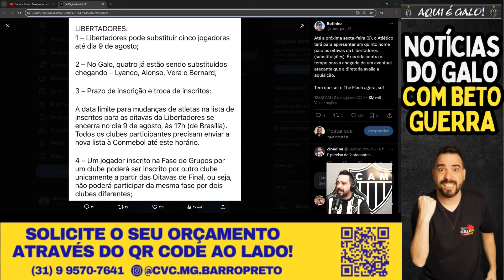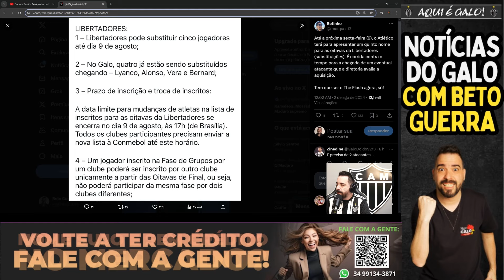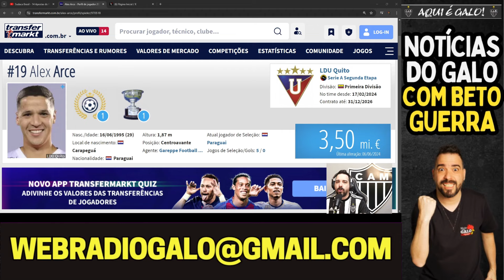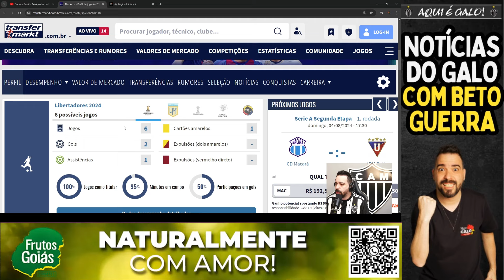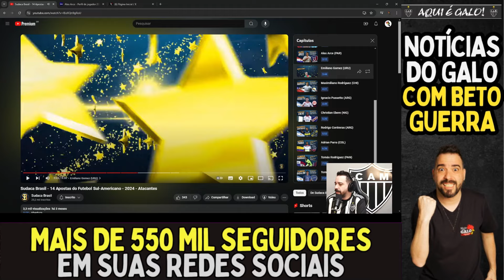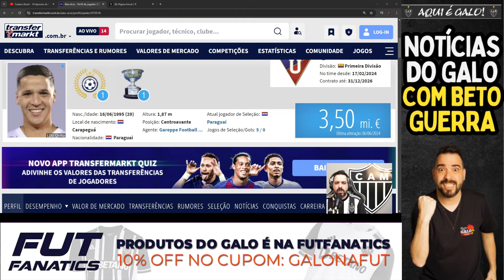✅ O ATACANTE QUE O GALO PROCURA 🚨 URGENTE GRANDE NOTÍCIA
🏍️ LOCAGORA  🏍️
⚠️Você sabia que pode ganhar um bom dinheiro no delivery?
Você não precisa ter a moto, pode alugar na LocAgora pagando muito pouco! Com diárias a partir de R$29,90, você sai com moto zero km e ganha dinheiro realizando entregas para os grandes aplicativos.

😍 COMPRE AS CAMISAS DO GALO NA FUTFANATICS e USE O CUPOM: GALONAFUT

● webradiogalo